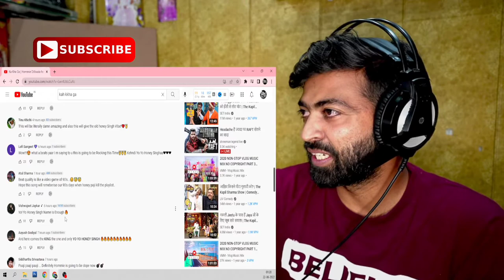Ka Kha Ga | Hommie Dilliwala feat. Yo Yo Honey Singh | Teaser | Reaction | Bottoms Upp Rishikesh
Here's the first look of
Ka Kha Ga - Hommie Dilliwala featuring Yo Yo Honey Singh
Full song out on 24th June 2022